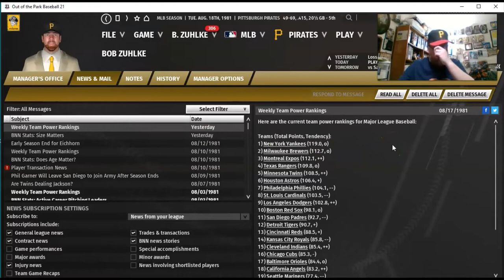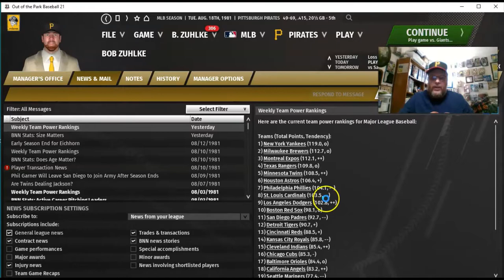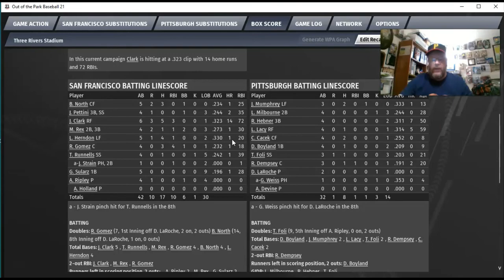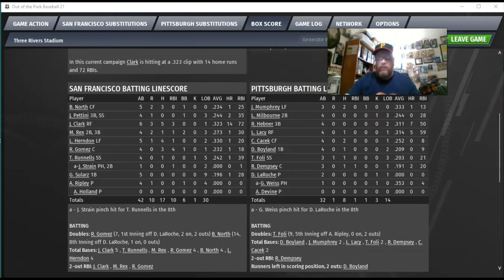OOTP Baseball21: 1981 Giants vs. 1981 Pirates | EP 12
Episode 12 of my Pittsburgh Pirates managerial "career". Our Pittsburgh Pirates host the San Francisco Giants at Three Rivers Stadium. The season is winding down on a disappointing season with the Pittsburgh Pirates in 2nd to last place in the standings. Today we send Dave LaRoche to the mound in a situation where he has to eat innings for us. I have a tidbit of player news as well...on a former player...Phil Garner.